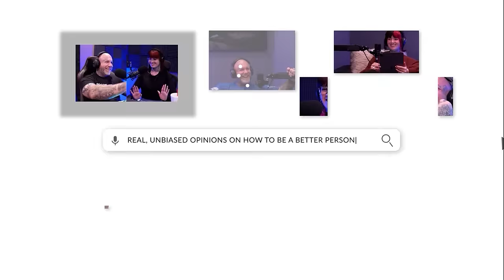Not Enough Time! l 2 Be Better Podcast S2 E11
📅New Episodes:
Podcast Premieres - Mondays 11AM EST.
Ruminations and Revelations – Fridays @ 9 AM EST.
Sunday Night Hot Topics - Sundays @ 6pm EST